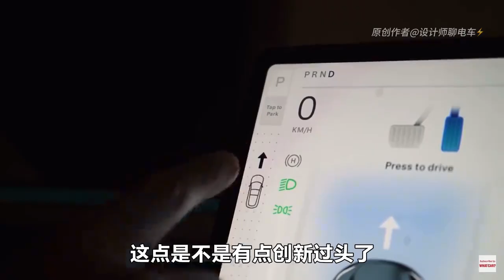新款特斯拉Model3值得买吗？